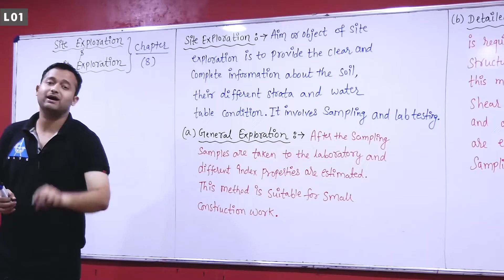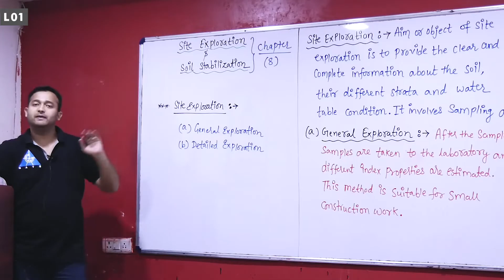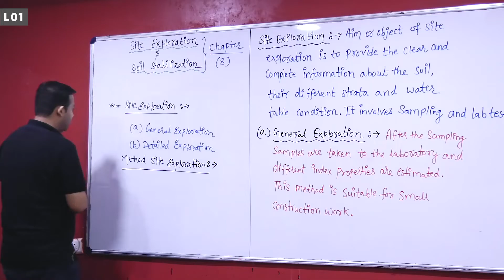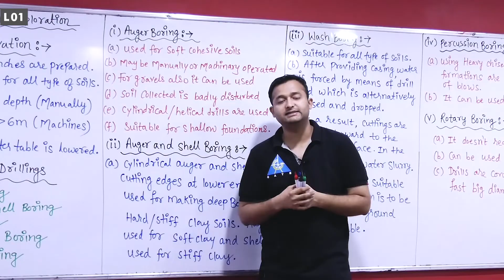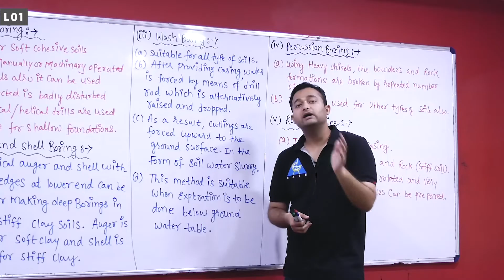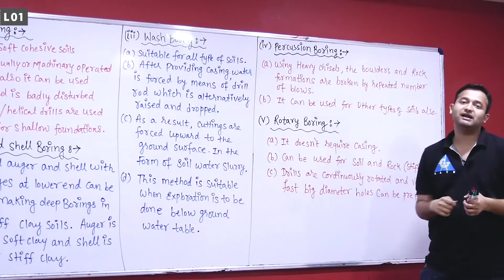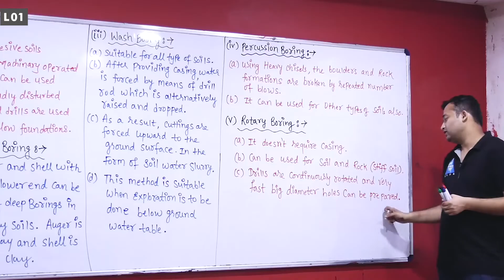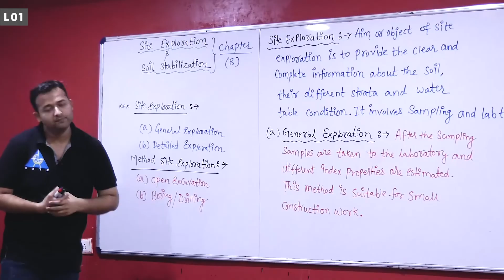Site Exploration (Types and Methods) | Lecture 41 | Geotechnical Engineering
Dear Learner, get Ready with GATE-Ready Combat!
📅 Date: September 24th 🕚 Time: 11:00 AM ⏳ Duration: 45 Minutes
🏆 1000 Top Rankers Will Have Their GATE 2024 Exam Registration Fees Refunded by Unacademy and a chance to win exciting prizes and scholarships 🏆 Register Now and Secure Your Future!

BATCH DETAILS
Accelerate: One Batch for GATE & PSUs 2024 - Electrical - C

Mission: One Batch for GATE & PSUs 2025 - Electrical - C

Accelerate: One Batch for GATE & PSUs 2024 - EC - C

Mission: One Batch for GATE & PSUs 2025 - EC - C

Get GATE/ESE recorded courses by GATE ACADEMY on Unacademy Learner App. Prepare for your exam with expert faculty and comprehensive study material.

🎓Join the Classroom Batch for GATE & ESE - EE, EC 2024
🗓️ Offline Batches starting soon in Delhi!
Centre Location: Ramnath House 4, Aurobindo Marg, Lado Sarai, Mehrauli New Delhi - 110030

Enroll in Unacademy Subscription and Get Following Features
1. Learn from your favourite teacher
2. Dedicated DOUBT sessions
3. One Subscription, Unlimited Access to Live Online Classes and Videos
4. Real-time interaction with best-in-class teachers
5. You can ask doubts in live online classes
6. Limited students in each Class
7. Download the videos & watch them offline